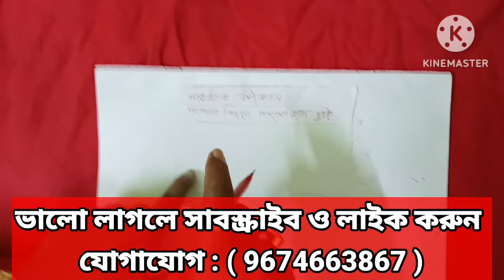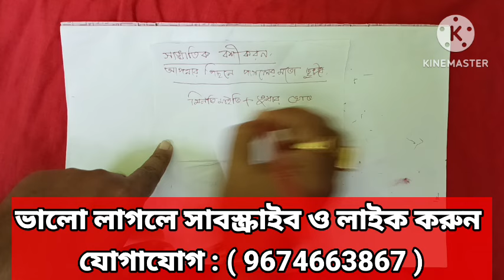সাংঘাতিক বশীকরণ | ২৪ ঘন্টায় কাছে আসবে | নিজেই প্রেম ভিক্ষা চাইবে | বুবুল শাস্ত্রী।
জ্যোতিষী বুবুল শাস্ত্রী বিগত ১৮ বছর ধরে মানুষের সেবায় কাজ করছেন। আপনার যে কোনো সমস্যার জন্য সরাসরি গুরুজীর সাথে কথা বলতে পারেন এই নম্বরে -৯৬৭৪৬৬৩৮৬৭/৮৬৪৭৯২১১৭০.

বিগত ১৮ বছর ধরে বিখ্যাত তন্ত্র জ্যোতিষী বুবুল শাস্ত্রী হাজার হাজার মানুষ দেখেছেন এবং তারা উপকার ও পেয়েছেন। বহু সেলিব্রিটি আজও গুরুজীর মহামূল্যবান পরামর্শ মেনে চলেন। আজ তারা জীবনে প্রতিষ্ঠিত। গুরুজীর অসংখ্য ভক্ত আজ দেশ বিদেশে প্রতিষ্ঠিত।

ভিডিও তে দেয়া টোটকা টিপস সম্পূর্ণ আপনারা নিজের দায়িত্বে করবেন। এই চ্যানেল কোনোভাবেই দায়ী থাকবে না। আপনাদের সকলের মঙ্গল হোক। মা তারা আপনাদের ভালো রাখুক।